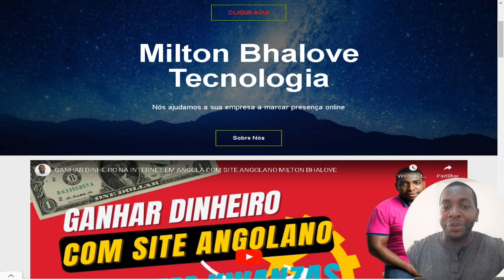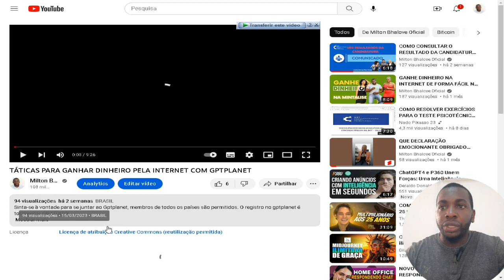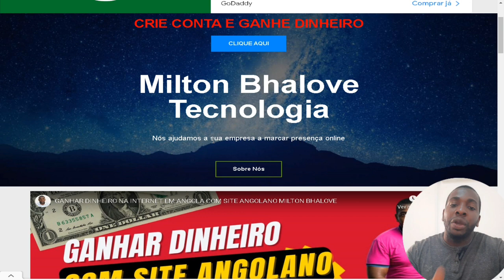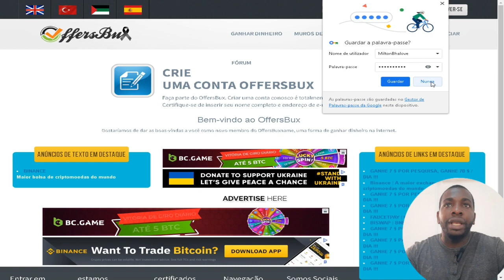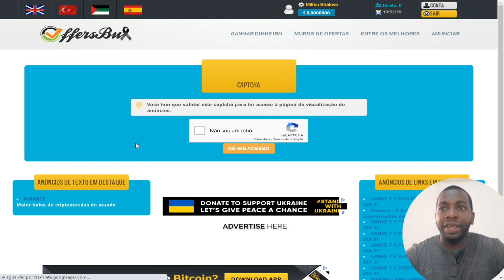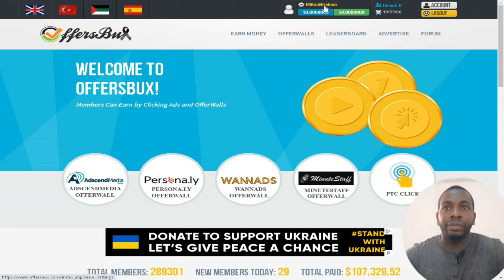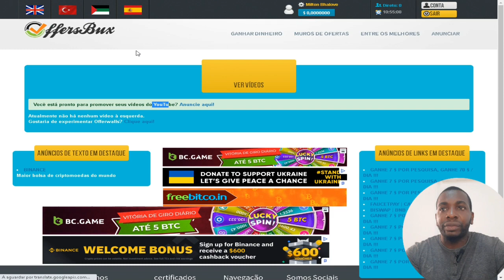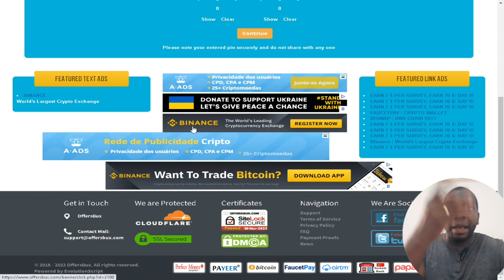SITE PTC PARA GANHAR DINHEIRO PELA INTERNET EM 2023 OFFERSBUX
Offersbux é um site PTC (Pay-to-Click) é uma plataforma que paga aos usuários para clicar em anúncios. Para ganhar dinheiro com um site PTC, você deve se cadastrar na plataforma e começar a clicar nos anúncios disponíveis. Cada clique geralmente paga apenas alguns centavos, mas com perseverança e dedicação, você pode acumular uma quantia significativa de dinheiro ao longo do tempo.